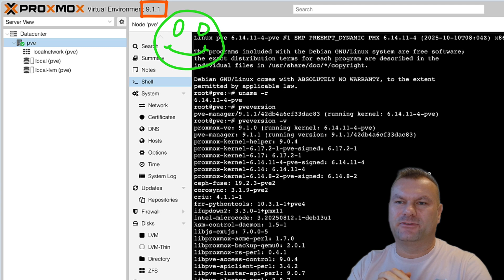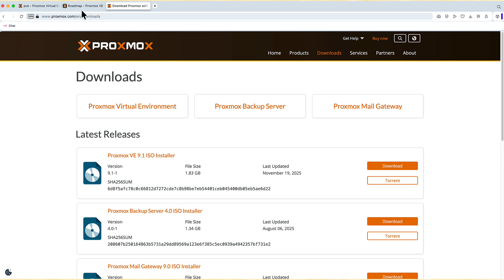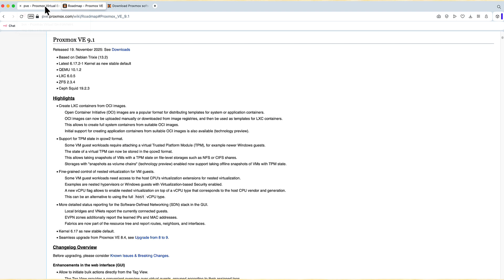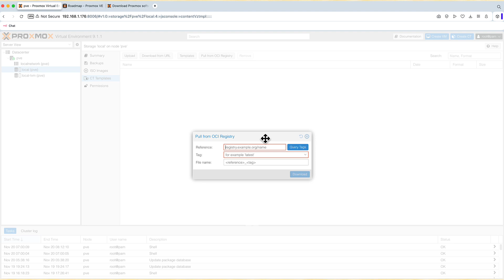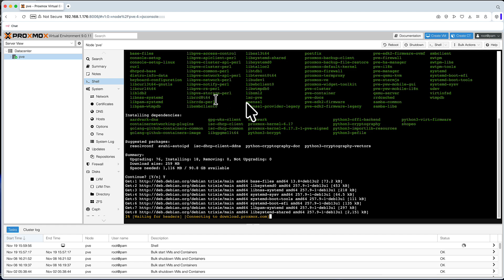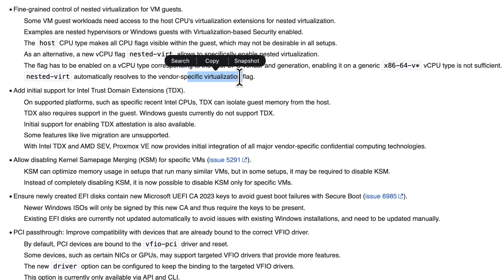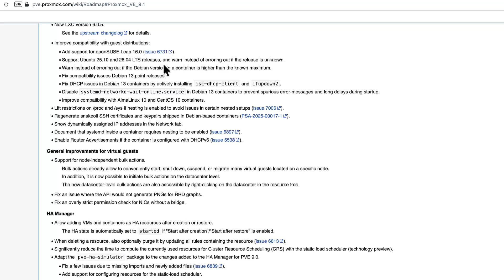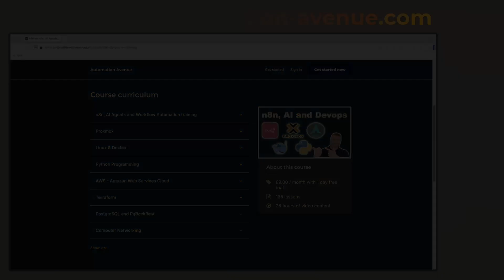Proxmox 9.1 released! (run Docker Images the same way as LXC's !)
Proxmox 9.1 has been released – watch before upgrading!
This new minor release version 9.1 of Proxmox is based on Debian 13.2, let's you pull docker images from OCI Registry, has new kernel and loads of other features and security patches.
Let's see what is new in this version of Proxmox!

== ⏰  TIMESTAMPS ⏰ ==

0:00 Proxmox 9.1 released
0:56 List of upgrades for Proxmox 9.1
1:50 OCI images support

== ⏰  TIMESTAMPS ⏰ ==

==  90 ==